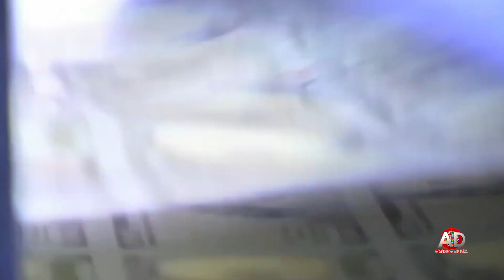En USA, duras leyes fronterizas, barrera de boyas en el rio Grande JUNIO 9